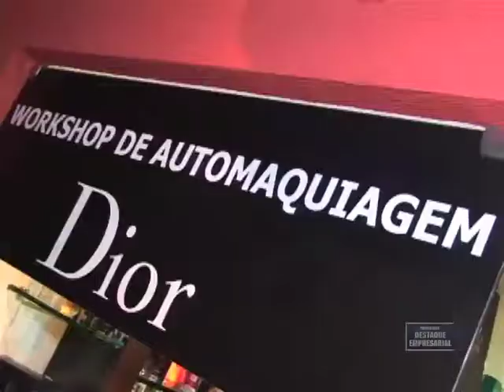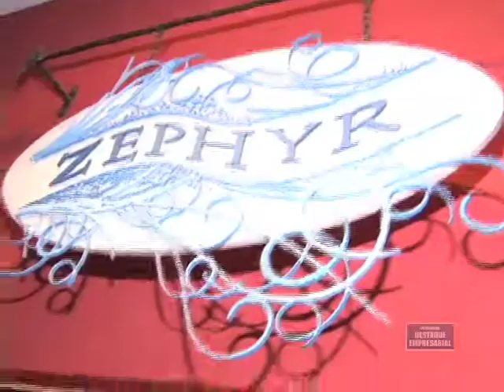Destaque Empresarial - Lançamento da Coleção Dior 2012 na Zephyr Perfumes - 26/12/2011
Destaque Empresarial Lançamento da Coleção Dior 2012 na Zephyr Perfumes